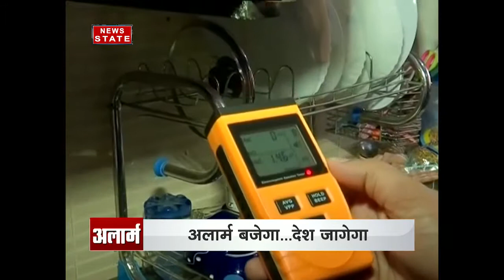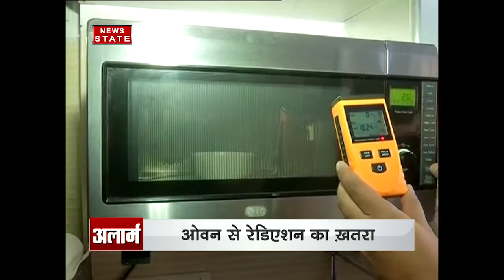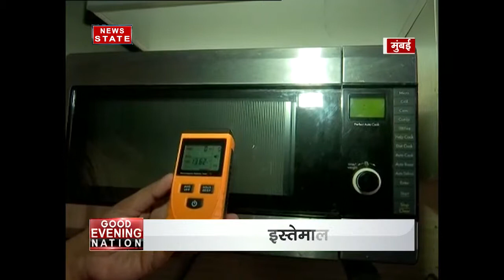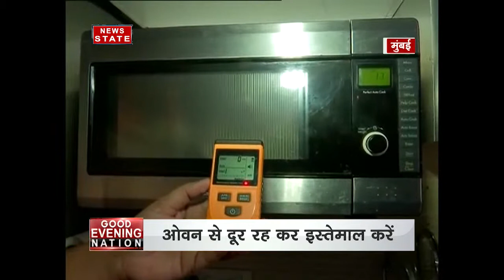Attention! microwave radiations can be harmful for your health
In today's episode of Alarm, we will focus on how the radiation from the microwave can be detrimental to your health.